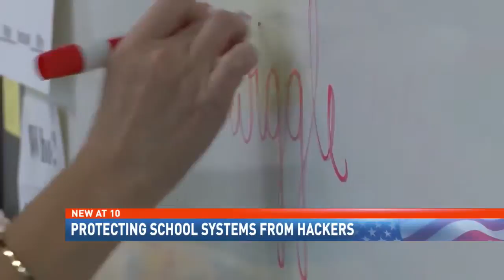NBC 15 WPMI- MCPSS on alert after cyberattacks against other school systems